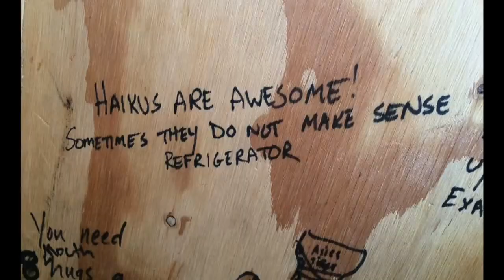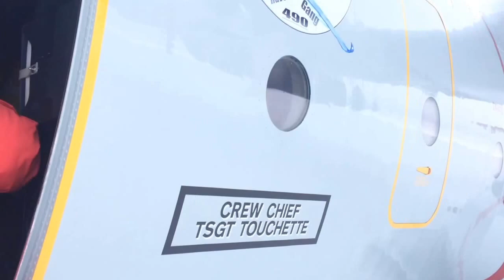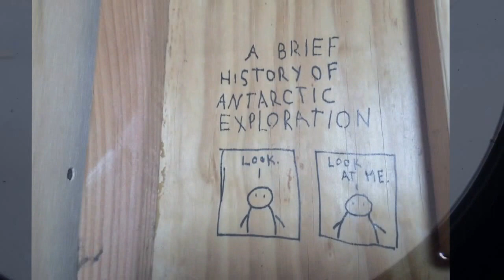Antarctica - Remote Field Camp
I took a LC-130 ski plane from McMurdo to WAIS Divide, a remote field camp in Antarctica. It was a tough 15 days in the deep field, but I made it back with all my fingers and toes. I got to see the Arch, a structure that used to be used to take ice core samples up to 2 km deep in the ice, but is now under 40 feet of snow. The winds at WAIS Divide blow snow over everything. If you don't constantly dig out, anything sticking up above the flat surface will soon disappear.

I was asked to include a few more details in the description, so here's a bit of detail about the logistics of living and working in Antarctica in the remote field camps. Life in Antarctica is difficult and complicated in one of the most isolated places on earth

The major project at WAIS Divide was deep ice core drilling. This year they did something called logging, which I believe involved sending a camera down the hole they previously pulled ice core samples out of. WAIS Divide also serves as the jumping off point for even more remote locations. There is an overland traverse to Bird Camp. There are others I don't have details on as well. Deep core drilling is done here because of the exceptional thickness of the ice. In places like McMurdo there is no way to take ice samples as deep and as old as WAIS Divide.

When I was at WAIS the population got up to 22 people. Later in the year it was higher. I'm guessing in the 30s or so, but I don't know for sure. It has been the largest of the field camps, but it's being scaled down and soon Shackleton will be larger. My Shackleton video can be viewed here: Thanks, great idea. I get on that. You might enjoy the Shackleton Field Camp video as well.